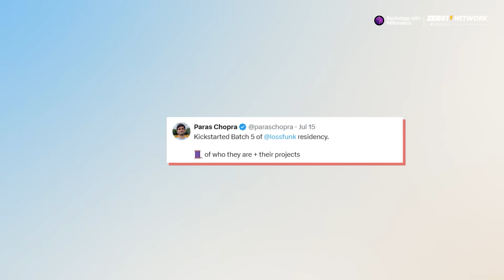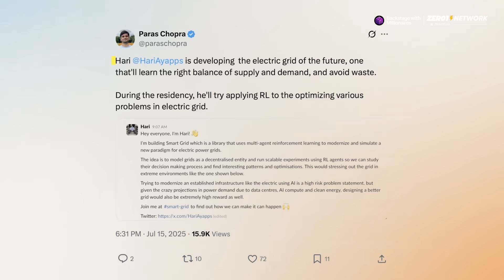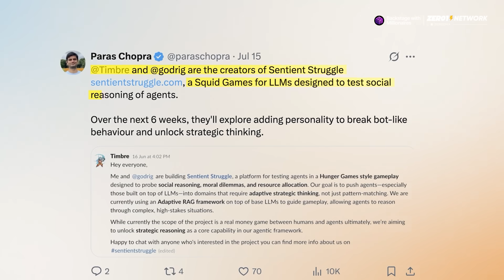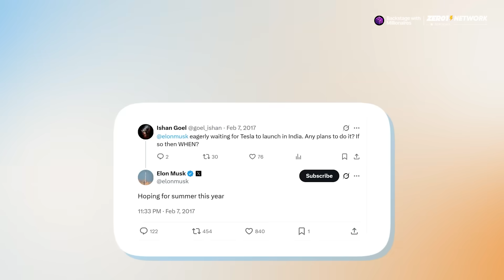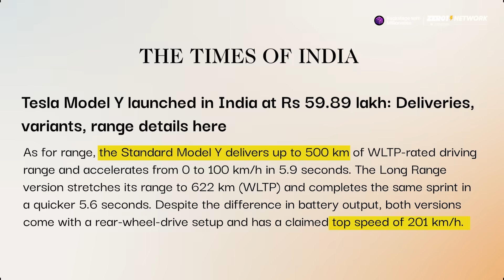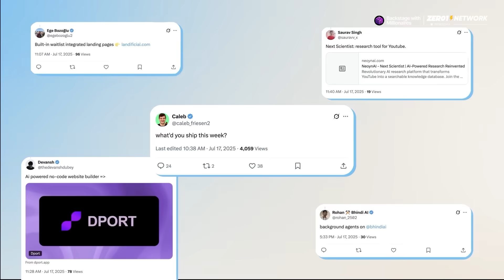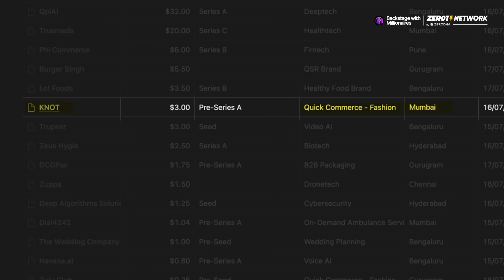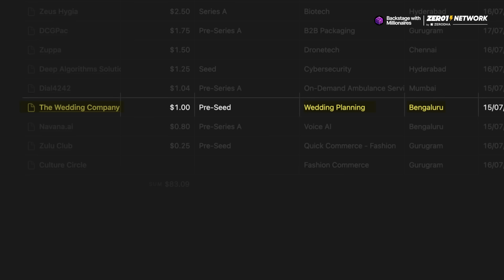Indian Startup News 270 - Paras Chopra Announces Lossfunk Batch 5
Welcome to the Backstage with Millionaires weekly Indian startup news show, hosted by Caleb Friesen. This week, Paras Chopra announces 10 cutting-edge projects in Lossfunk’s batch five, Sarvam AI commits to open-sourcing its sovereign LLM under the IndiaAI Mission, Tesla officially enters India with its first showroom and a pricey Model Y launch, Zepto Cafe scales down its 10-minute food service, and Indian startups raise $83 million across sectors like quantum computing, quick commerce, AI video creation, ambulance booking, and wedding planning.

0:00 Paras Chopra Announces Lossfunk Batch 5
4:27 Sarvam Will Open Source AI Models Under IndiaAI Mission
5:39 Tesla Is Officially in India
8:13 Zepto Cafe Scales Down
8:56 Quick News Updates
9:20 What Did You Ship This Week?
10:25 Indian Startup Funding News

Paras Chopra Announces Lossfunk Batch 5

Paras Chopra has unveiled the 10 selected projects for batch five of Lossfunk’s AI research residency. Projects include robots mimicking cartoon-like motion via reinforcement learning, autonomous cargo aircraft, an instant game generator app, an AI assistant for spine MRIs, smarter electric grids, and an AI tutor for children. Other innovations cover AI-designed proteins for agriculture, a social reasoning game for LLMs, and a lightning-fast search engine for electrical parts.

Sarvam Will Open Source AI Models Under IndiaAI Mission

Sarvam AI will open source its large language models under the IndiaAI Mission. Co-founder Vivek Raghavan confirmed the release under permissible licenses. Sarvam AI is focused on creating India’s first sovereign LLM with support for reasoning and multilingual fluency. The startup has secured ₹98.68 crore in subsidies to access 4,096 Nvidia H100 GPUs, following public pressure—including from Paras Chopra—to open government-funded models.

Tesla Is Officially in India

Tesla has launched in India with its first showroom in Mumbai’s Bandra Kurla Complex. The debut model is the Model Y SUV, priced at ₹61 lakh—nearly double its U.S. price due to steep import duties. Tesla has opted out of India’s EV incentive scheme, which could have lowered duties in exchange for a local manufacturing investment. With local competitors like Tata and Mahindra, Tesla faces a tough market ahead.

Zepto Cafe Scales Down

Zepto is scaling back its 10-minute food delivery service, Zepto Cafe. Daily orders dropped from 120,000 to 65,000, and 44 out of 1,000 kitchens have shut down due to staffing and supply chain issues. Marketing and expansion have paused to manage burn rate as Zepto seeks efficiency.

Quick News Updates

Porter posted ₹54 crore profit on ₹4,300 crore in FY25 revenue. Jupiter Money received IRDAI approval to distribute insurance products. These wins come as Indian startups focus on profitability and product diversification.

What Did You Ship This Week?

Saurav Singh launched Next Scientist, a YouTube research tool that pulls key info from videos. Pareash built CypherXAI, a retail assistant that answers business queries and suggests actions. Prathit’s MCP Shell is an open-source AI terminal assistant for server and tool management.

Indian Startup Funding News

Indian startups raised $83 million this week. QpiAI secured $32 million for quantum + AI systems. KNOT raised $3 million for 60-minute fashion delivery. Trupeer raised $3 million for video creation automation. Dial4242 (ambulance booking) raised ₹9 crore. The Wedding Company raised $1 million to simplify wedding planning.